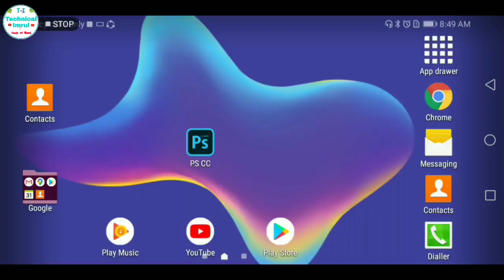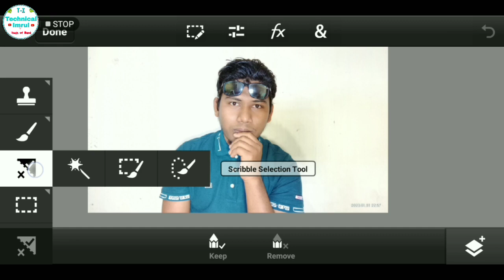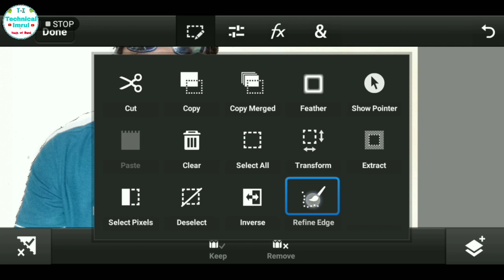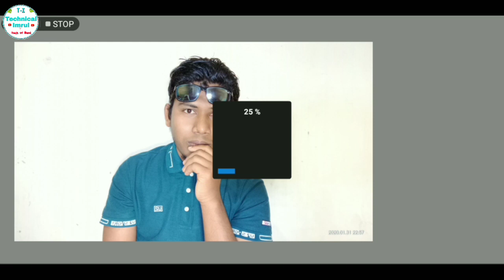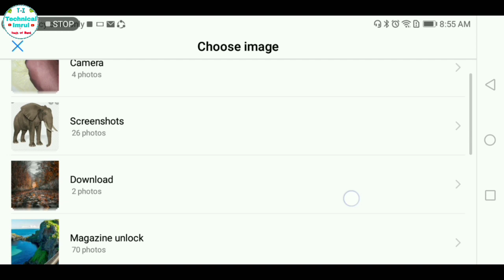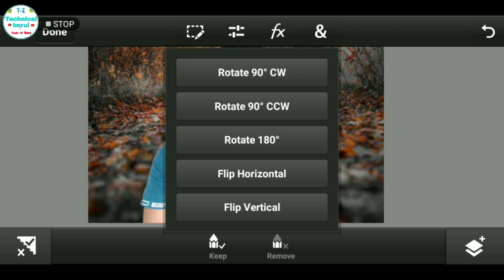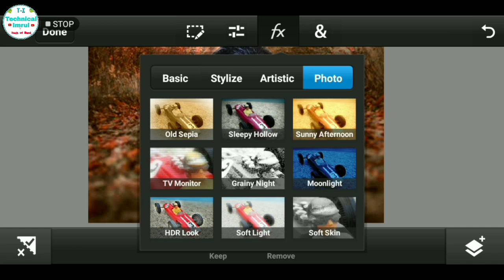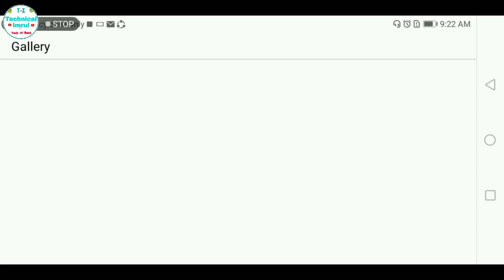Adobe PHOTOSHOP on Android phone -NBS Picture | মোবাইল দিয়ে ফটোশপ! ফটো ইডিট করুন photo edit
Adobe Photoshop CC 2019 Android মোবাইল দিয়ে ফটোশপ ডেস্কটপের মতো এডিট করুন  photo editing

আমাদের চ্যানেলের নতুন হয়ে থাকেন তো প্লিজ,
আর পাশের Ball 🔔 বাটনে ক্লিক করে দিয়েন, নতুন ভিডিওগুলো সবার আগে দেখার জন্য | \_____________________________________

Adobe Photoshop touch cc 2019,
Adobe Photoshop CC 2019 Android মোবাইল দিয়ে ফটোশপ ডেস্কটপের মতো এডিট করুন  photo editing, Adobe Photoshop photo editing, adobe photoshop tutorial,